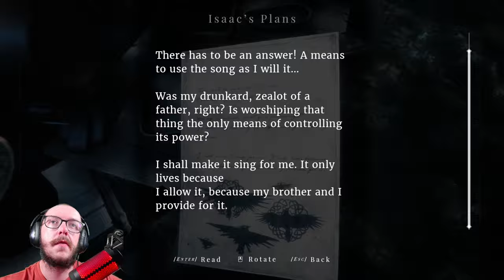i had to shoot tony stark for his gun in fortnite!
in today video we play Fortnite in this game we play as iron man who has invaded the Fortnite island once again to stop DR doom and his gang from destroying the world but iron man has to do something first enjoy guys

twitt/@nathanmuir8
face/nathanmuir
snap/nathan_muir24

and if you made this far you are awesome i just want to know that ok byeeeeeeee